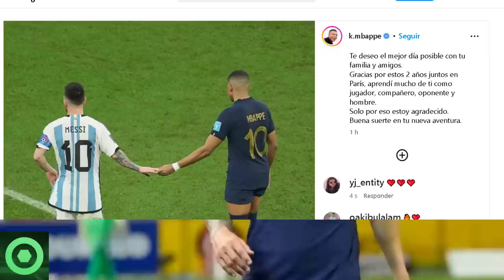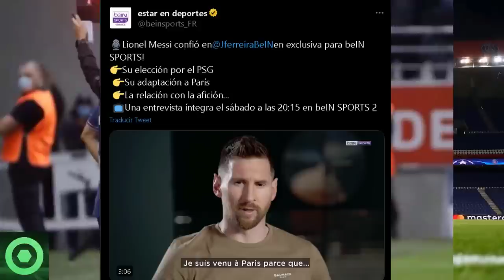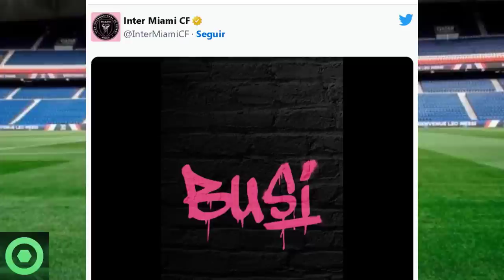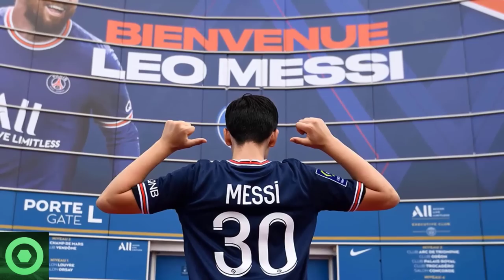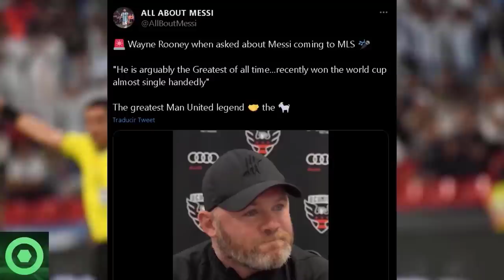💥¿CÓMO?💥LEO MESSI SORPRENDIDO Por REACCIÓN De MBAPPÉ 🔴 Recibe Mensajes De PSG Y BARÇA 🟥